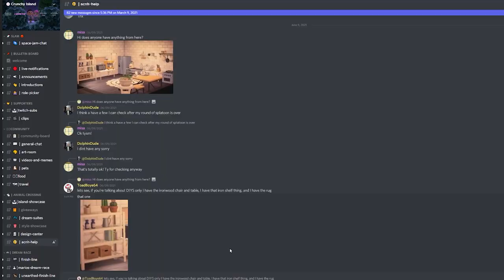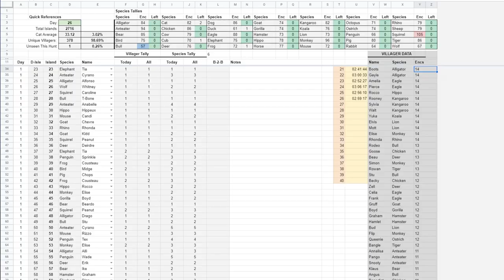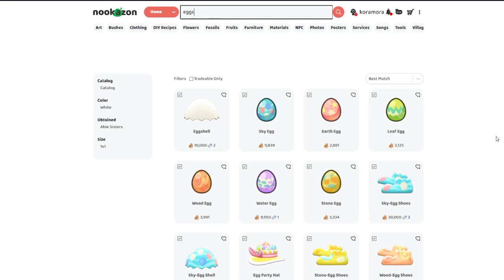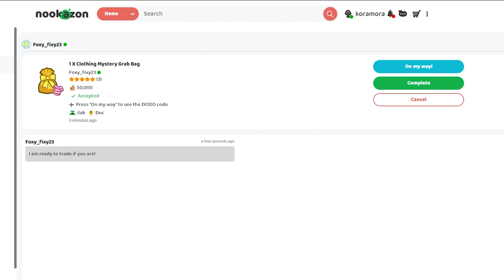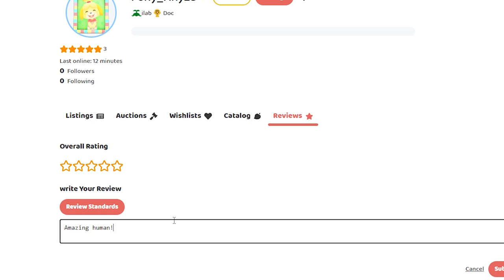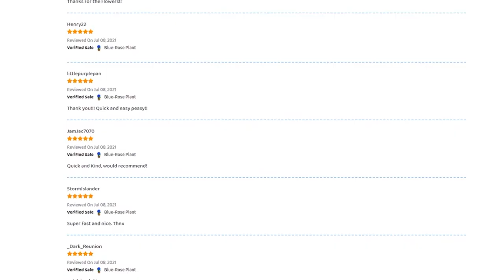Nookazon for Dummies